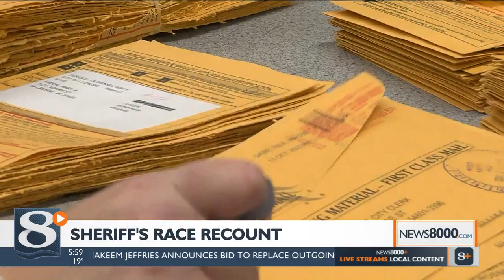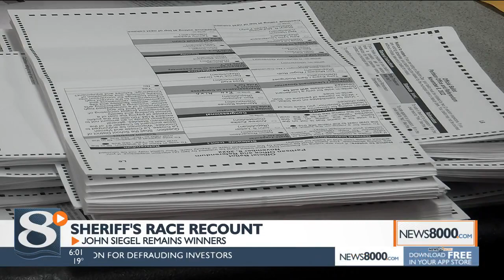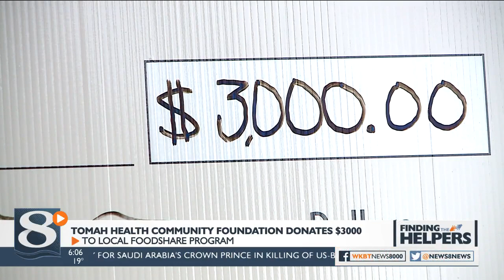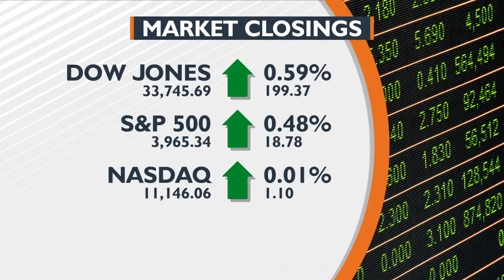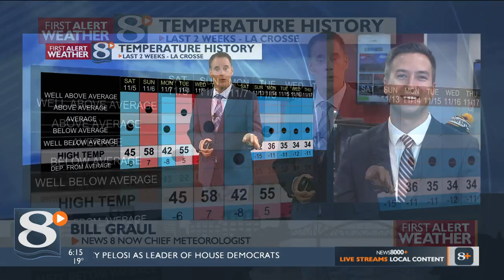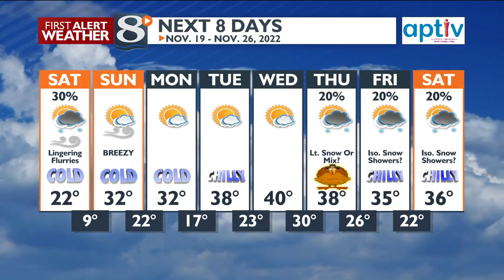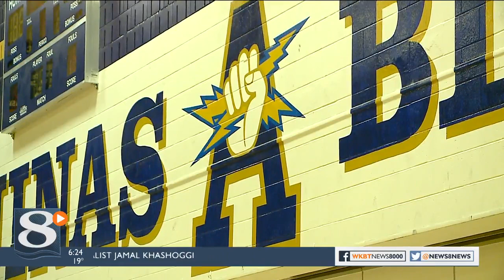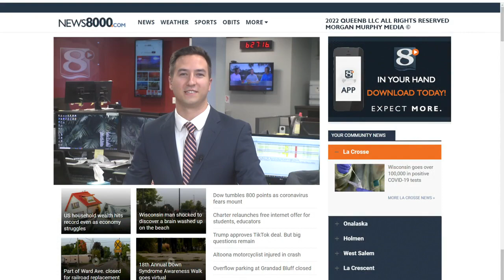News 8 Now at Six: 11/18/2022